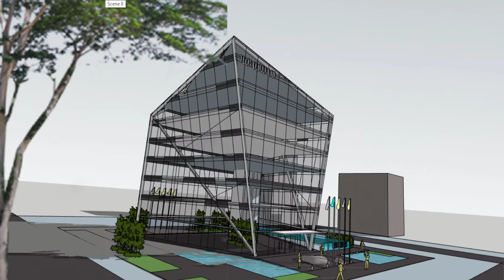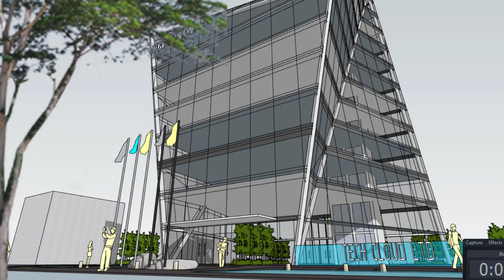OFFICE BUILDING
New Submission for office Building of TREC  CLOUD LTD Dhaka Bangladesh.
Just  for proposal sketchup model .